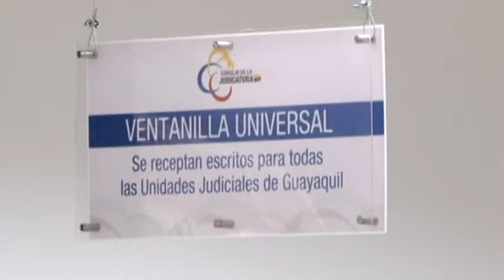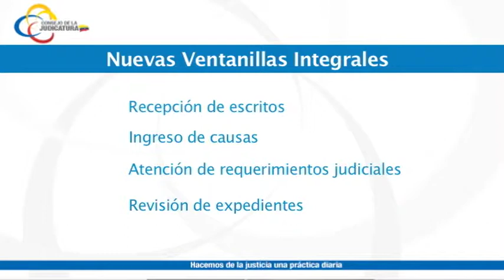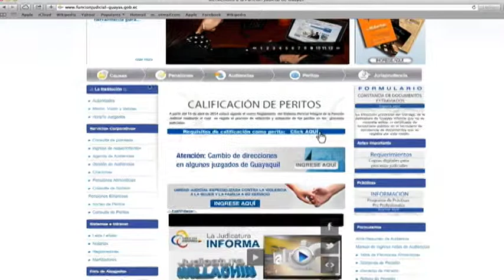Consejo de la Judicatura implementa nuevos servicios judiciales en Guayaquil.